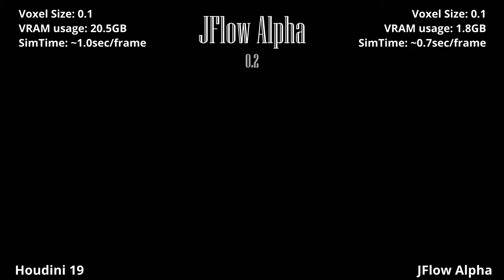Houdini 19 VS JFlow Alpha 0.2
Little comparison of same setup for Houdini 19 vs JFlow.
Looking at the data JFlow is both faster and much more memory friendly. I'm not sure however if the results are good enough so you can tell in comments.

Houdini
0.1 voxel size
20,5GB VRAM
1.0sec/frame

JFlow
0.1 voxel size
1.8GB VRAM
0.7sec/frame